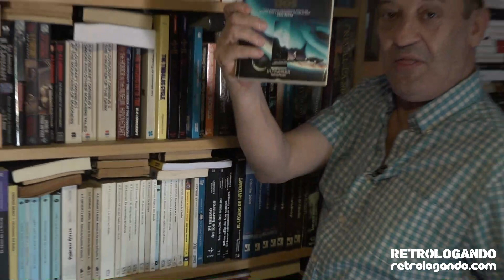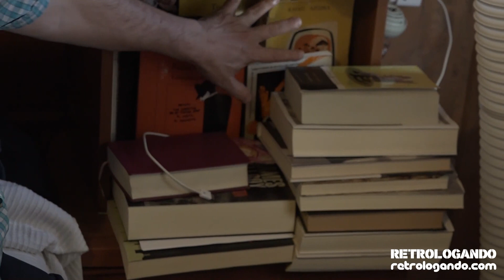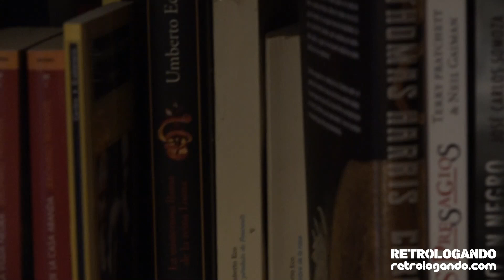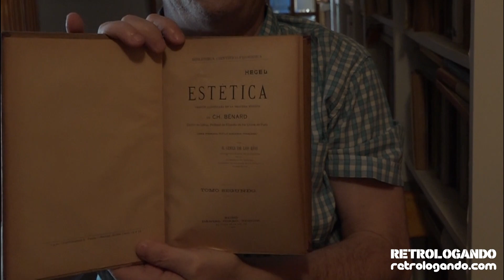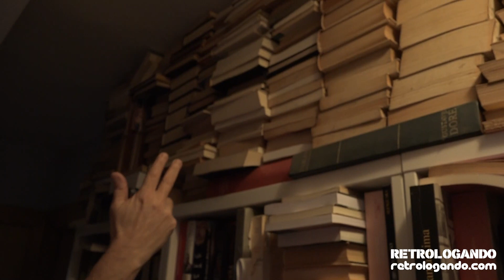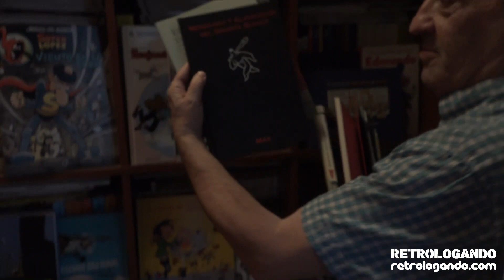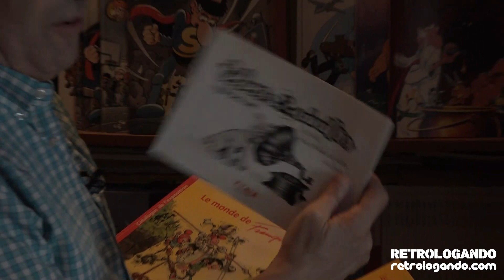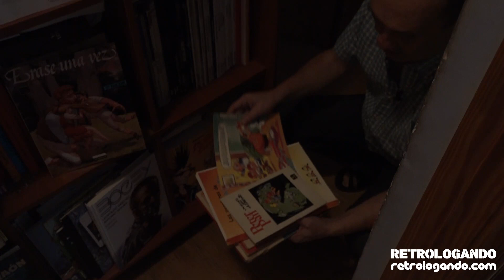LA BIBLIOTECA DE ADELARDO 📚 y #4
✅ cuarto y último de los vídeos en los que Adelardo, uno de los miembros de Retrologando, nos enseña su biblioteca privada a petición de numerosos suscriptores.

Es posible que esta biblioteca sea de las más completas, a nivel particular, que existen.